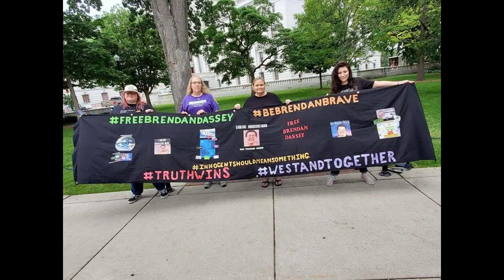Madison Rally pictures 2021